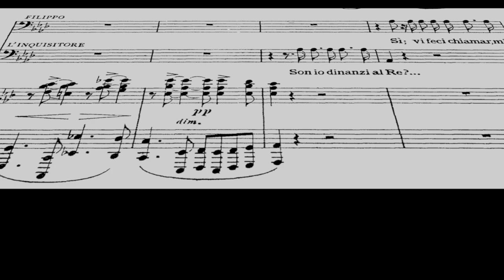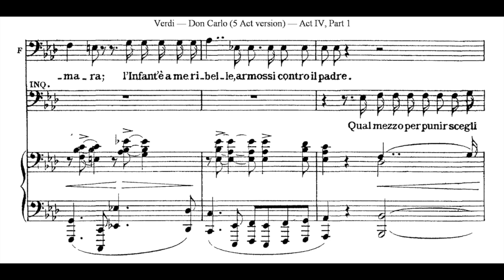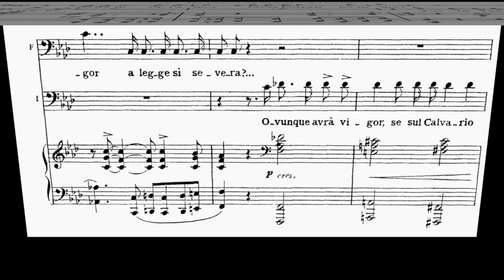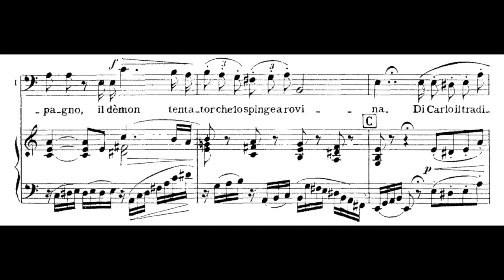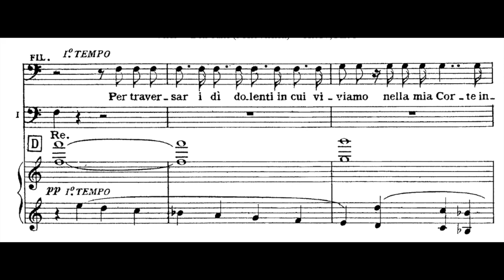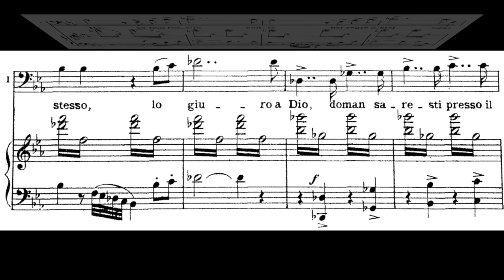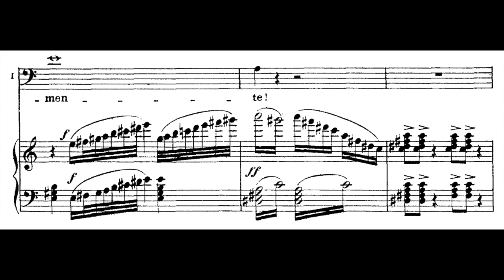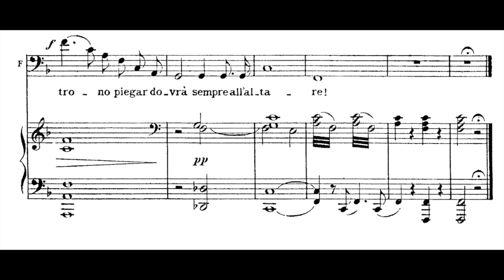Il Grand Inquisitor Hans Hotter Cesare Siepi Study Guide